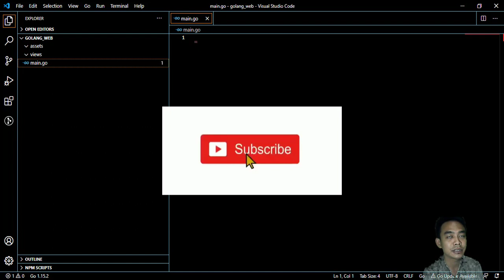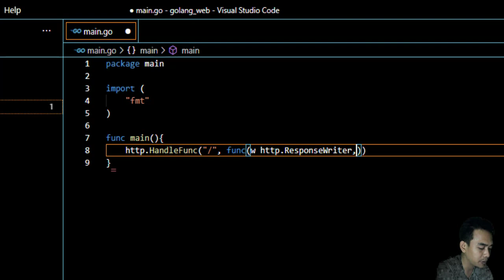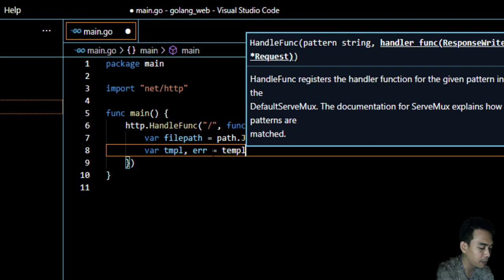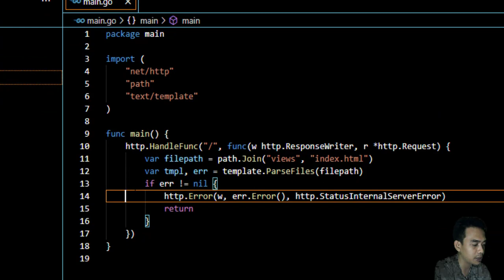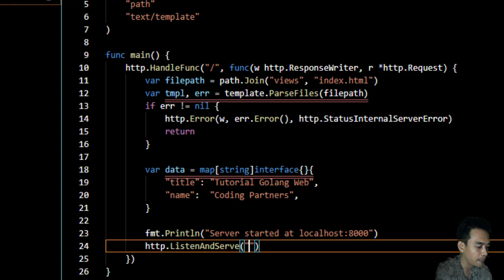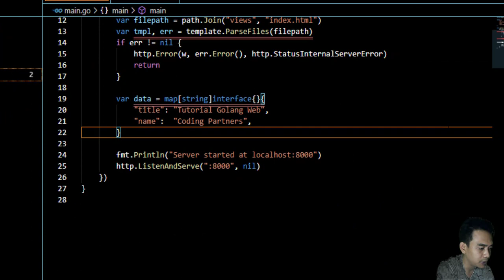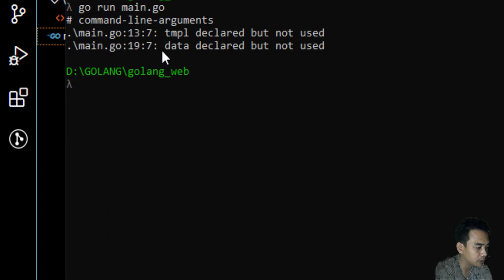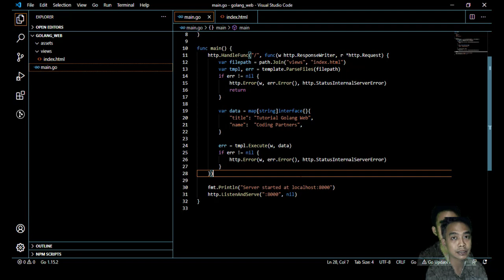Golang Web part2 - Render Template